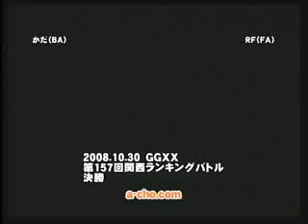[GGXX AC] acho - RF(FA) vs kada(BA)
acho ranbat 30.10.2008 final